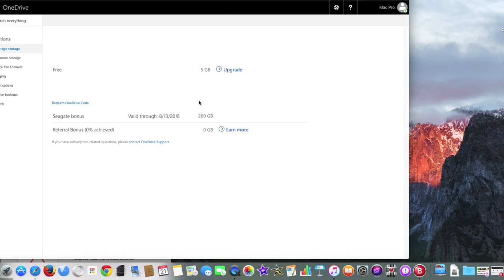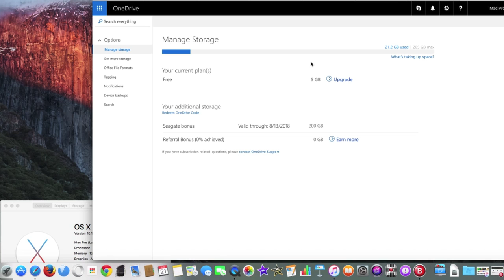How I Got 200GB Cloud Storage FREE!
Found a way to get 200GB OneDrive storage for 2 years FREE!  Here is how...